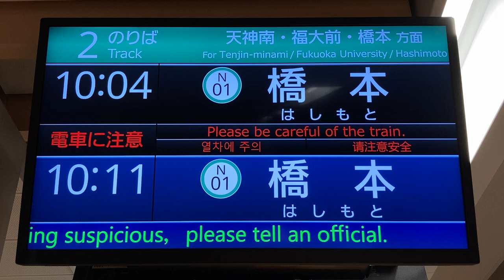福岡市地下鉄七隈線 櫛田神社前駅 ホーム LCD発車標(発車案内ディスプレイ) 「前々駅」の表示がない在線位置表示